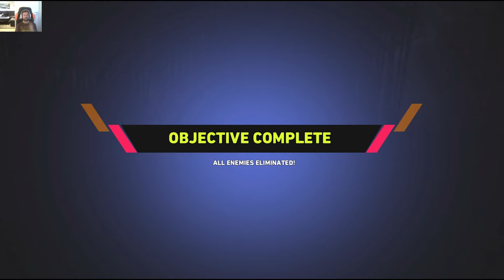Far Cry 5 Arcade "Vietnam Assult Outpost"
Far Cry 5 Arcade "Vietnam Assult Outpost", yes i think the guy spelled it wrong but anyhow a fast and fun map, also includes both the alien weapons and the vietnam weapons like M-16, Enjoy,Like and Subscribe to the channel